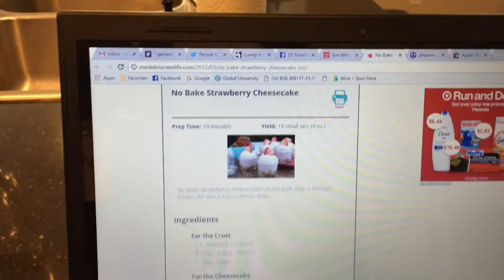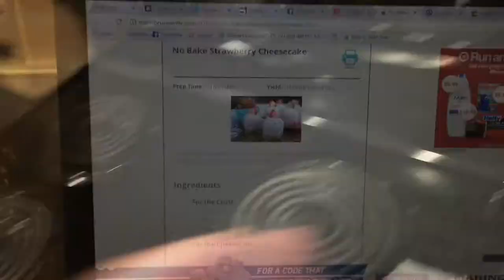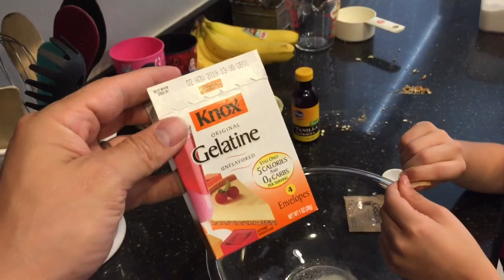Dessert Time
Dessert time gets a bit messy and we celebrate Bryce's ordination from a thousand miles away.